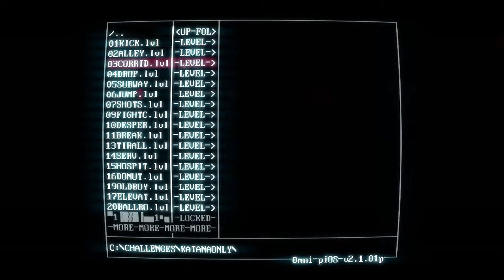Superhot with Kung Fu Sound Effects